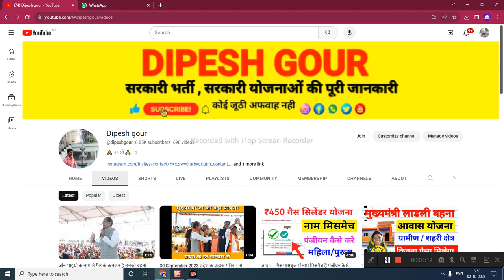यदि गैस टंकी पुरुषों के नाम पर है तो बो भी ₹450 में गैस टंकी लेने के लिए आवेदन कर सकते है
यदि गैस टंकी पुरुषों के नाम पर है तो बो भी ₹450 में गैस टंकी लेने के लिए आवेदन कर सकते है @dipeshgour

My others social media link follow

      😍DIPESH GOUR😍